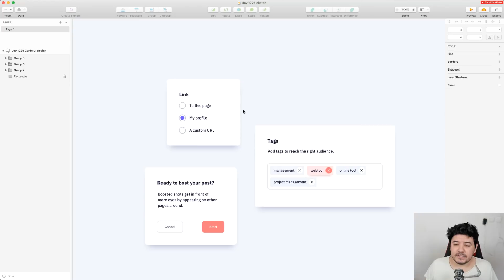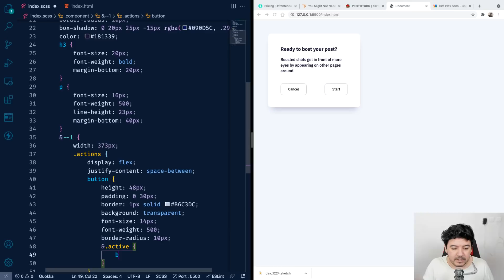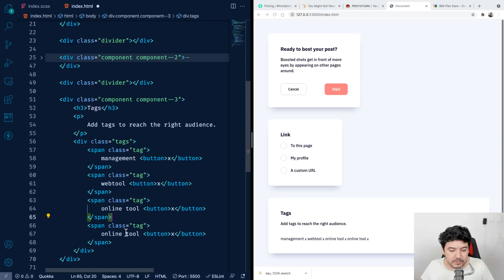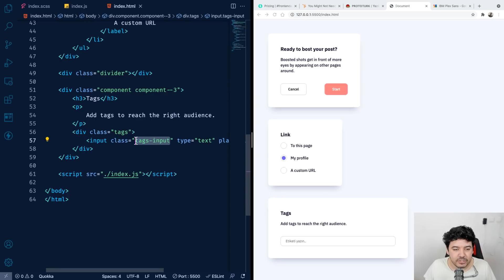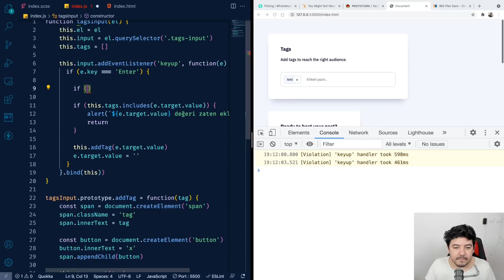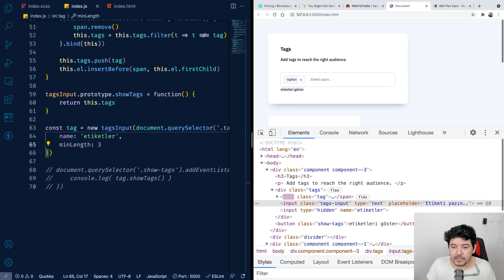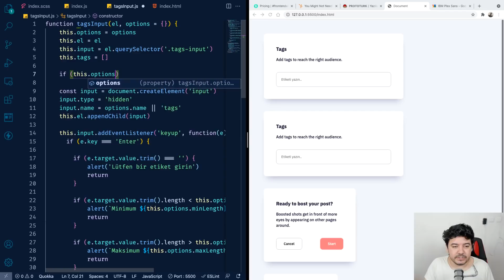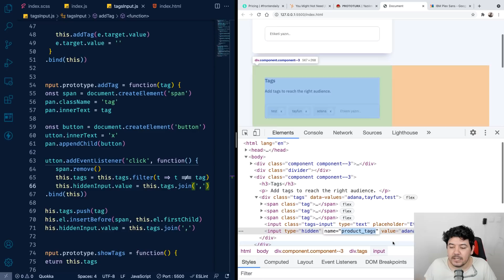frontendaily - 27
Prototurk'e destek olmak için sitedeki herhangi bir reklama günde 1 kere tıklayabilirsiniz.